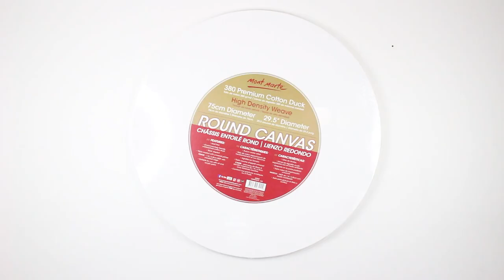How to Create a Gemstone Painting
Making your own gemstone painting isn't as hard as you might think. Watch our run down, grab a paint brush and create your own!